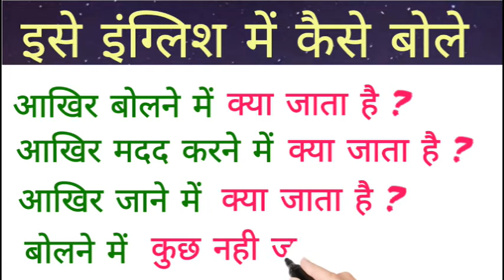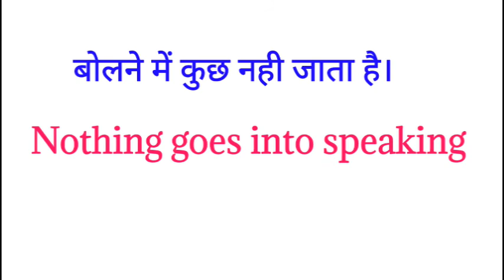Daily Use Advance English Structure English Speaking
Daily Use Advance English Structure English Speaking   dosto ye hamara education channel hai jisme english asaani se sikhne ke tarike bataye jaate hai aur hamara har video step by step hota bilkul ek real class ki tarah dosto agar aapko achha lage toh like karna share karna comment karna aur mere channel ko subscribe kar dena agar aap english sikhna chahte hai toh deva english spoken class ka regular video dekhiye ENGLISH SIKHNE KA SABSE ASAN TARIKA  english kaise sikhe  hindi se english kaise sikhe